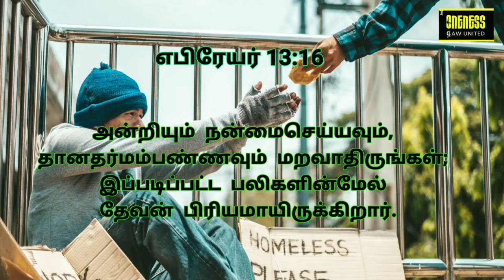தினமுத்து | Day_79 Ep_2 | Nov 7 | எபிரெயர் 13:16 | அதுவே உன் வாழ்வின் சொத்து